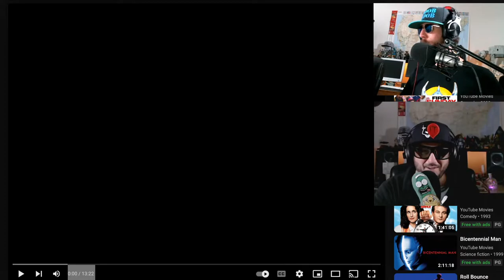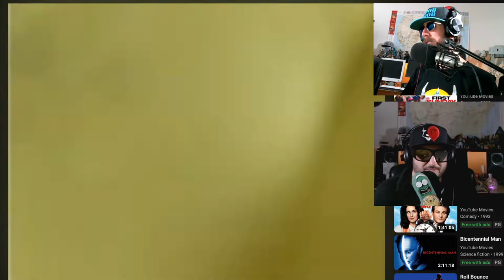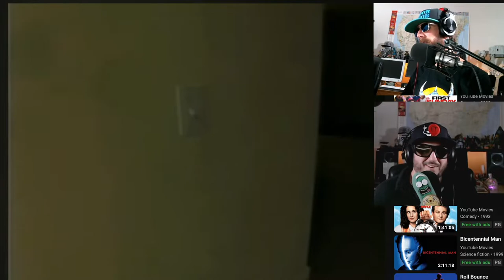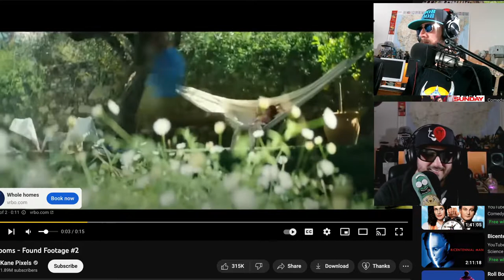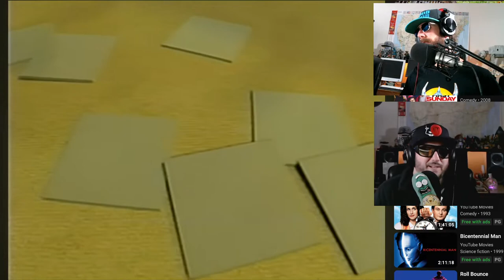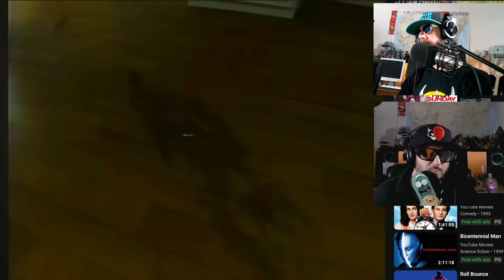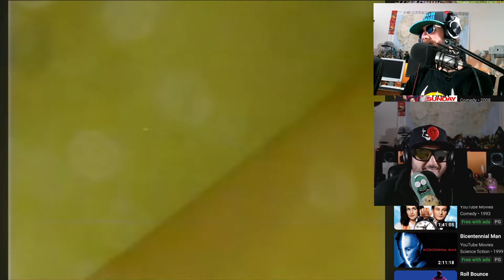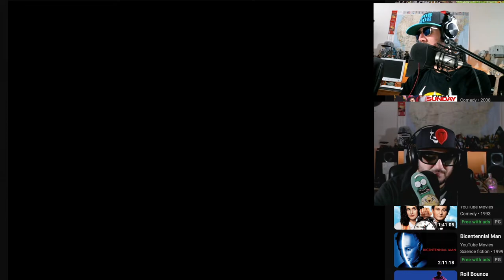Backrooms Found Footage 2 Reaction!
All hail @kanepixels We react to Backrooms found footage 2.  You made it happen and wanted us to do it again.  We scare the pants off of Noob Noob again.